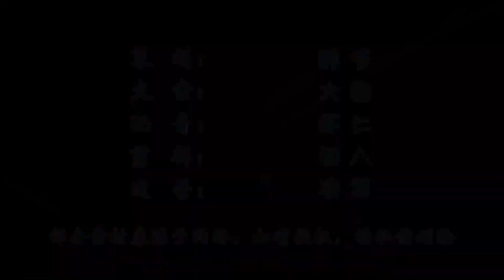20岁小伙自制蔬菜播种机，一天能种5亩地，500元造一台！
＃ 盼盼黑科技